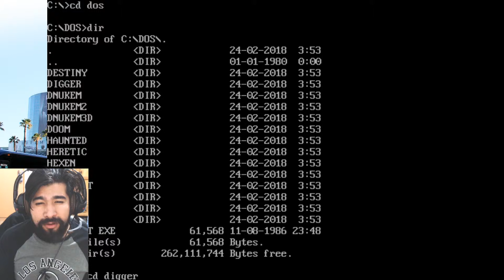Digger 1983 Short GamePlay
Si te gustó el vídeo subscribete al canal y deja tu comentario abajo!

Si quieres viajar y recibir $700 MXN en crédito de viaje de AirBnB cuando te registres hazlo mediante el siguiente Link:

Próximamente subiré un tutorial para los que deseen ser anfritiones.